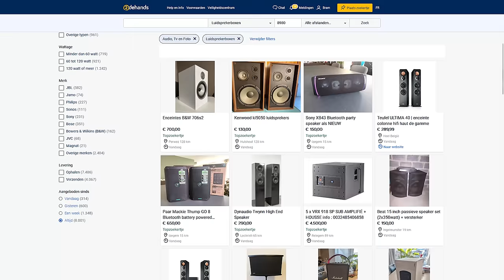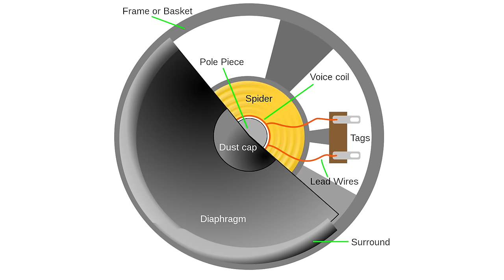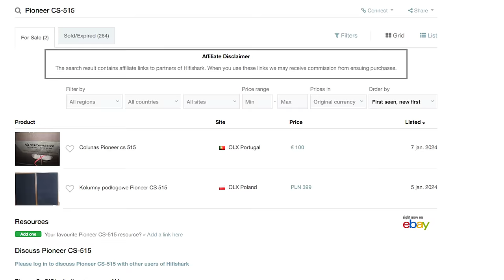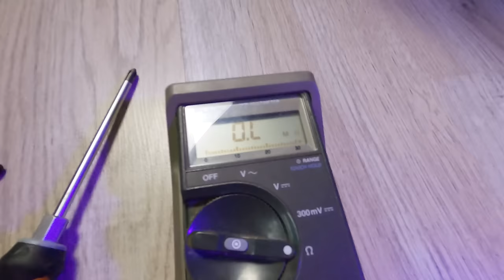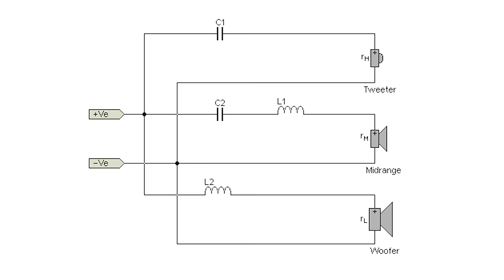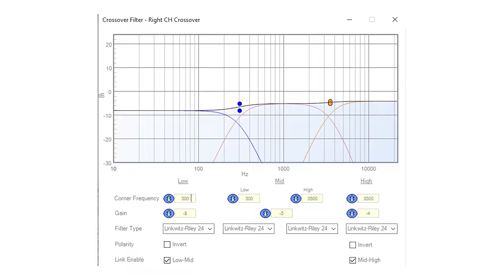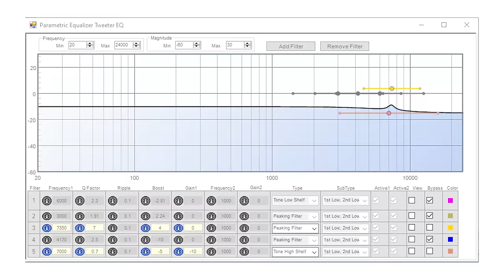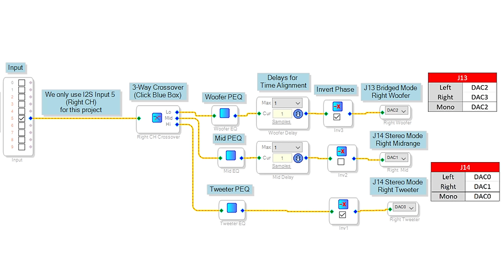Turning BROKEN Speakers into HIGH QUALITY Studio Monitors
In this video I’m restoring and upgrading broken Pioneer CS-515 speakers to the point where they can be used as high quality studio monitors.

00:00 - Intro
00:15 - Why
01:03 - The Original Speakers
02:24 - Broken Tweeters
04:00 - New Tweeters
05:17 - Sound Issues
06:05 - Removing the hazardous material
06:53 - How should I proceed further?
07:34 - Preparations & DSP
08:18 - Getting rid of cabinet resonances
10:17 - Dampening material
10:56 - Creating the connections
11:29 - Amplifier
12:50 - Creating the crossover
13:50 - Filters
14:40 - How do they sound?
16:46 - So what's next?
17:24 - Want to try this yourself?
17:54 - Outro